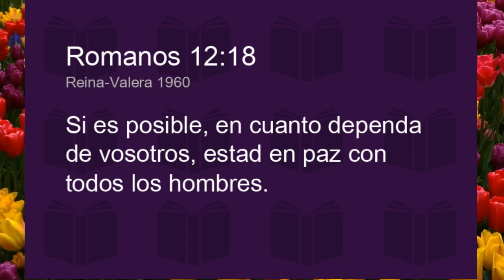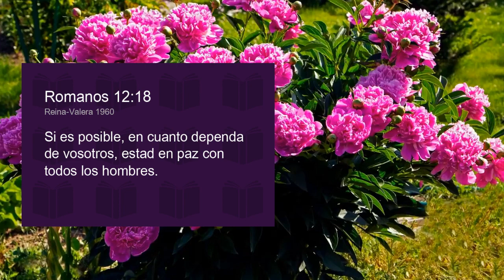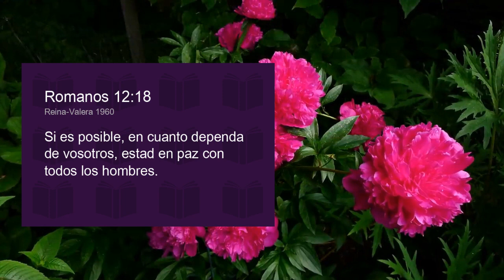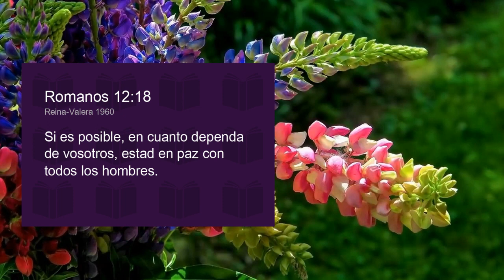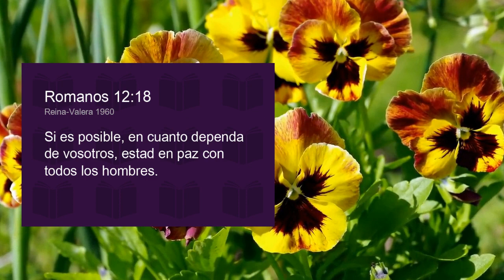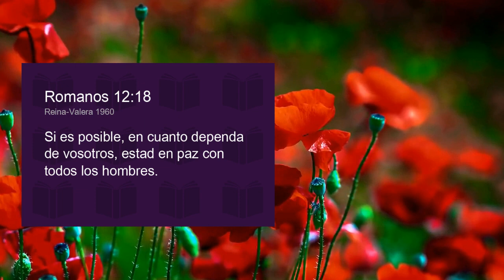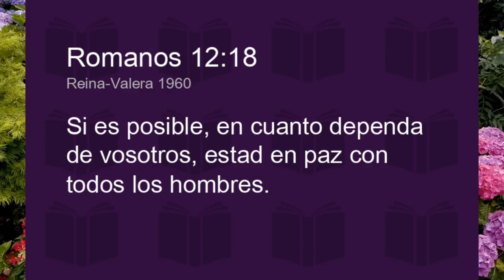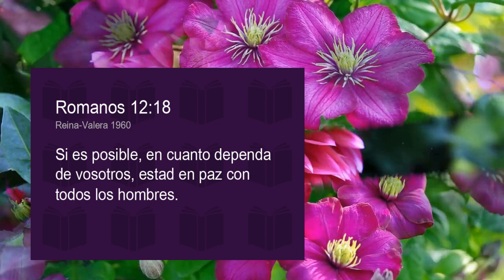¿ COMO TRATAR CON PERSONAS DIFICILES?